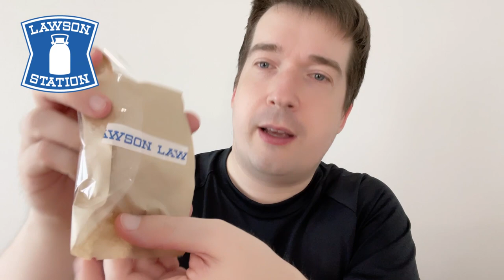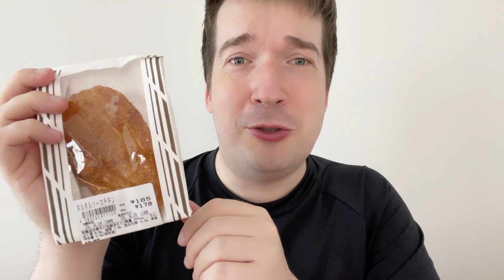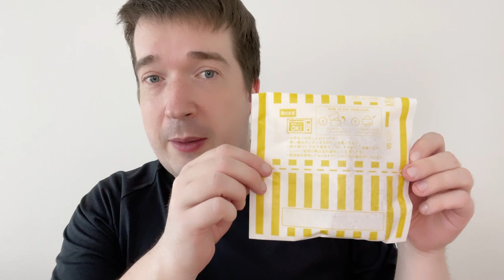Conbini Chicken Wars: Which Japanese Convenience Store has the best fried chicken? コンビニフライドチキン大戦い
Japan is famous for its conbinis, or convenience stores - but what about their fried chicken? The major conbinis all have hot food counters with treats cooked in-store, the most famous of these is fried chicken. But which is the best?

Today I'll try 7(!) chicken products from 4 different convenience stores:
Family Mart: Famichiki Original, and Famichiki Dashi Shoyo flavour
Lawson: L-Chiki (limited edition Gyoza flavour), Karaage-kun Tartar Sauce flavour
7-Eleven: Nanachiki and Agetori
Daily Yamazaki: Daily Chiki Tartar Sauce flavour

Plus one more special related item from Family Mart at the end.

Which one did you want to try? Have you tried any of these before?
Also, I started a TikTok account, so please check it out, along with my Instagram, both David_in_Osaka

Do you have any recommendations or requests for other food you want me to try? I'm over 520 subscribers now, please keep me going up to 1000 by sharing this channel with your friends!